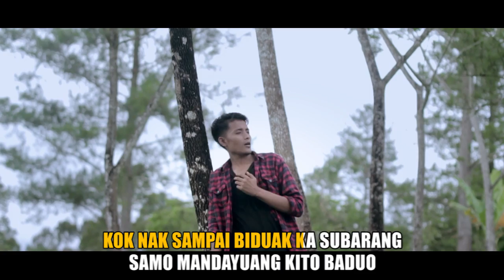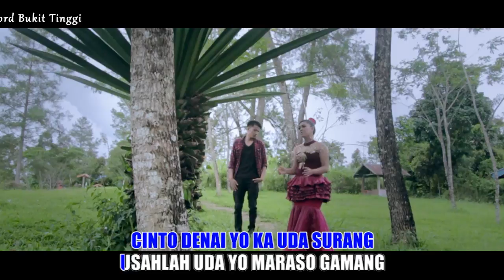Daniel Maestro ft Egha Chaliies - SABIDUAK BA DUO [Official Music Video] Lagu Minang REMIX Terbaru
Daniel Maestro ft Egha Chaliies - SABIDUAK BA DUO [Official Music Video] Lagu Minang Remix Terbaru 2019

Judul - Sabiduak Ba Duo
Artis - Daniel Maestro ft Egha Challies
Pencipta - Eddy Palangki

Elta Record Youtube is under management of:
PremierPro.